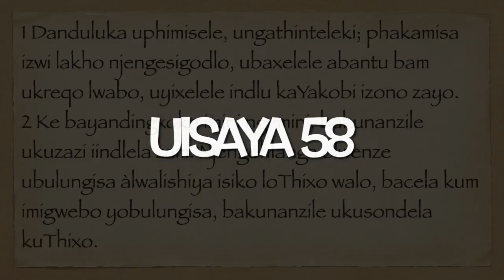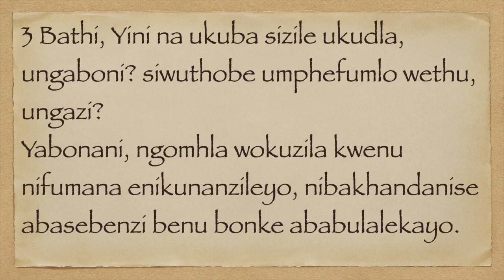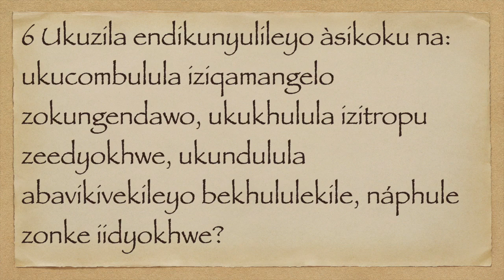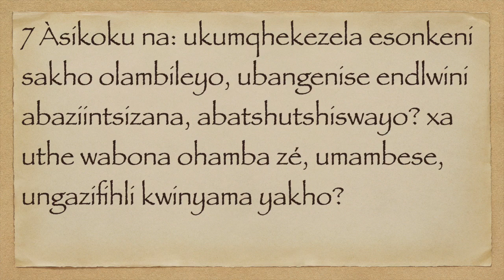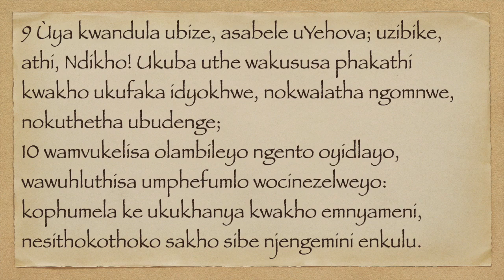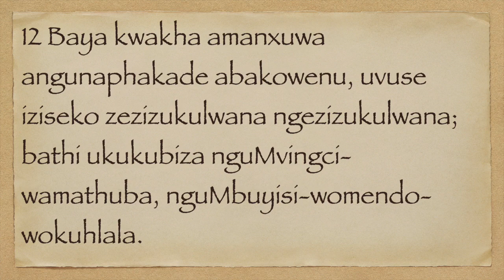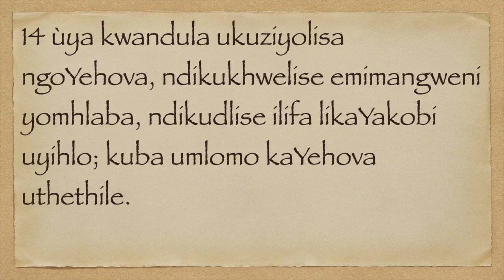UISAYA 58 XHO75